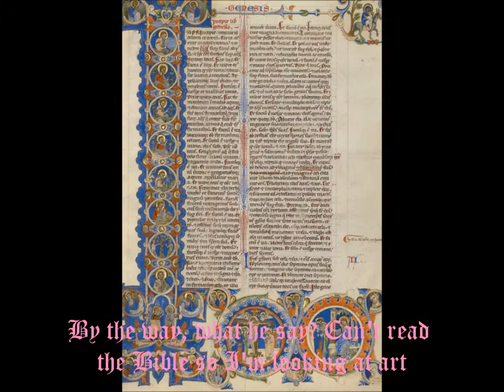Flying Butt(ress)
A musical masterpiece by the fabulous Brittany Russell and the rad Davis Smith